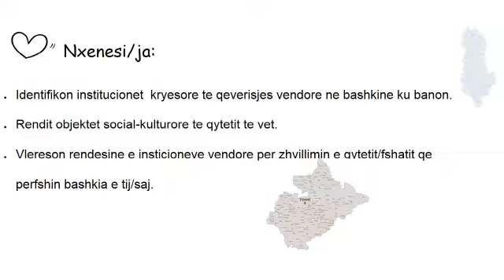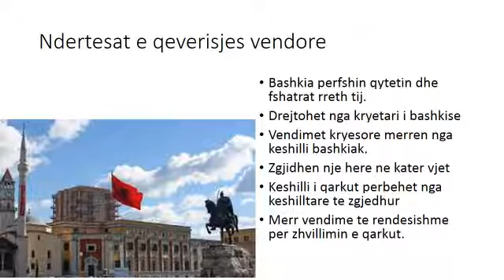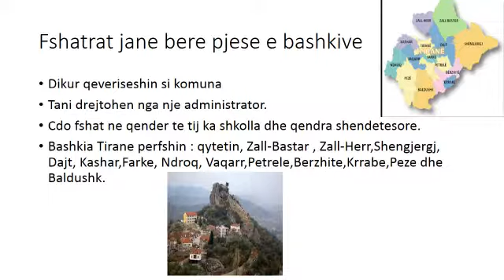Histori 4. Tema: Objekte të rëndësishme të vendbanimit tim. Mësuese: Vjollca Preçi.